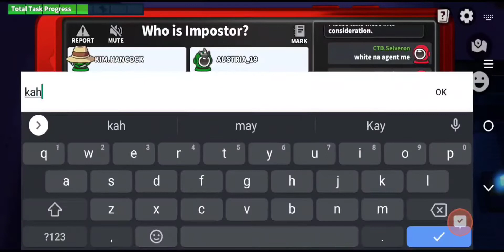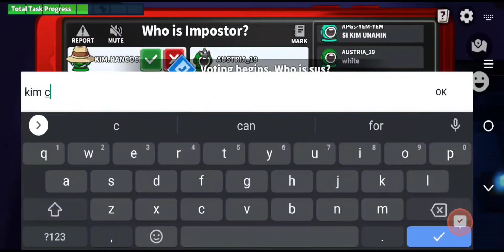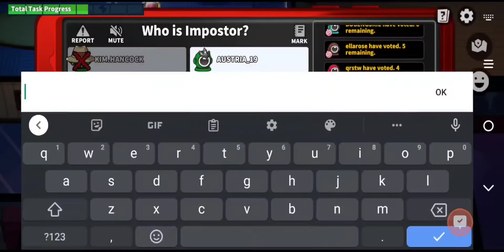Supersus Agent Di pumapatay Ang impostor